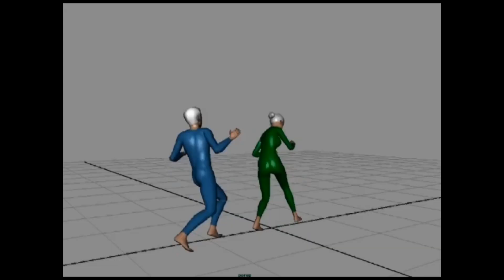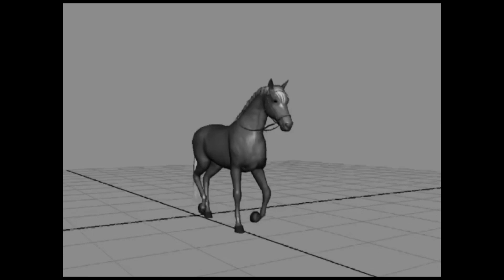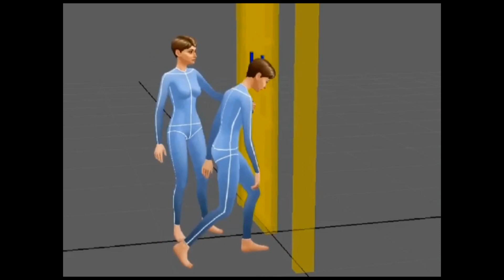The Sims: Animation Clips by Hun Chung